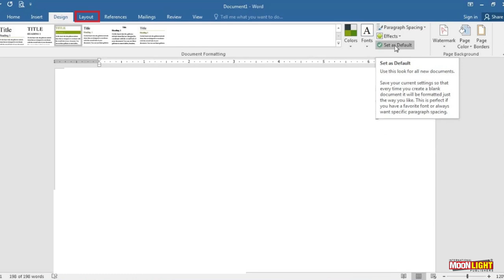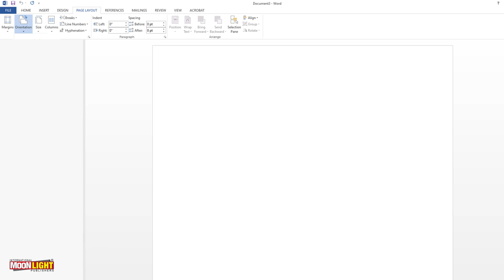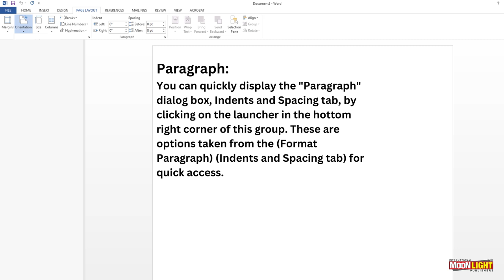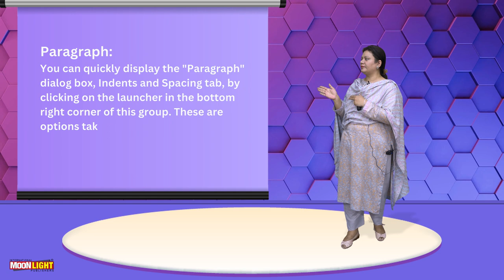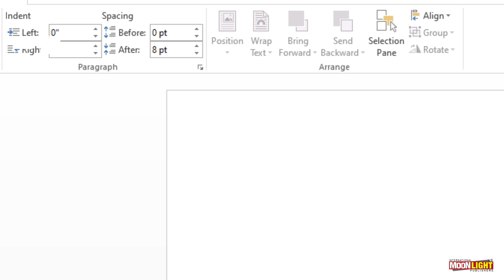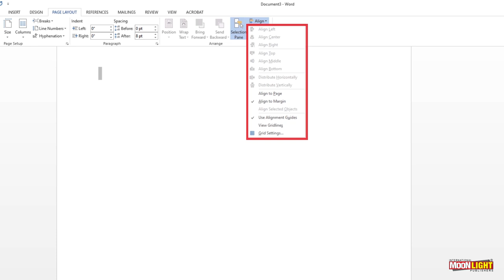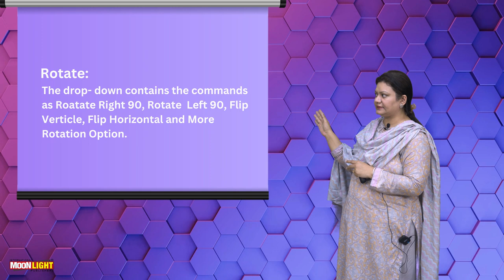7. Lay Out Tab Reference Tab & Review Tab Part 1 (Computer 7 Unit 2)